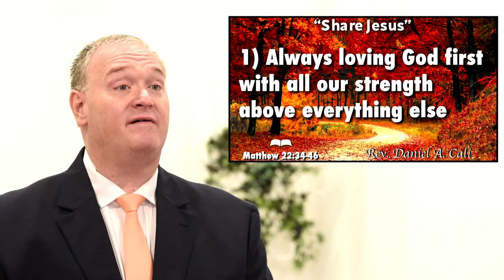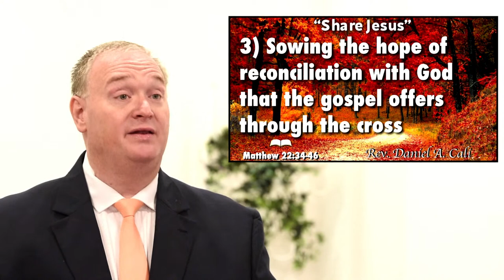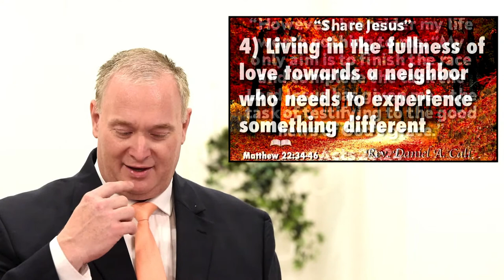Pastor Cali's Sermon "Share Jesus" from Sunday, Oct. 29, 2023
Bible Fellowship Church of Denville